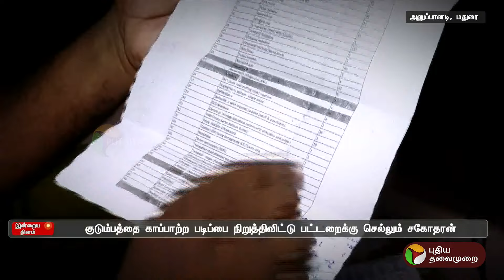இதய நோயோடு தவிக்கும் சிறுவன்.. வசதி இல்லாததால் நீடிக்கும் துயரம்! | PTT